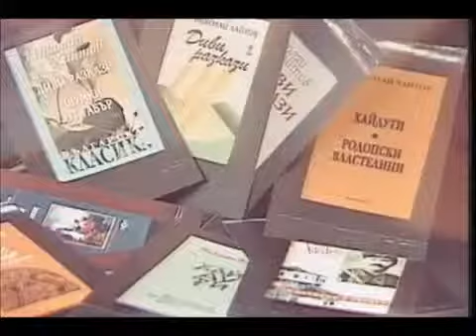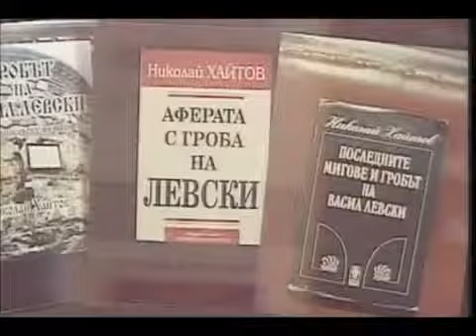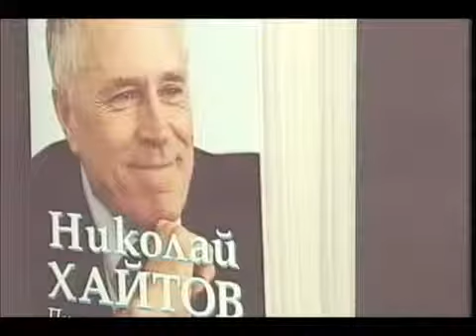Писателят Николай Хайтов